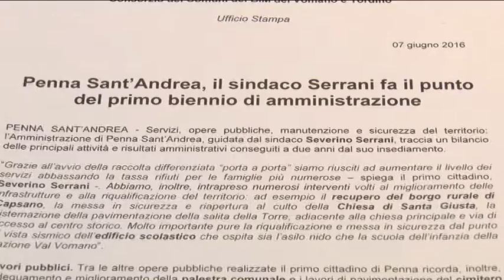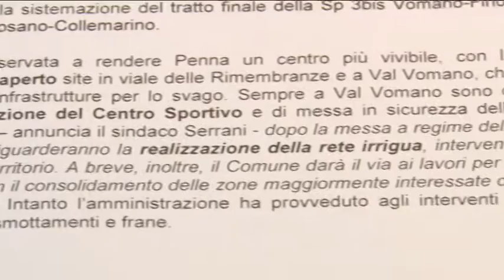Penna Sant'Andrea. Il sindaco fa il punto di due anni di amministrazione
Due anni di Amministrazione: il bilancio del sindaco di Penna sant'Andrea Severino Serrani